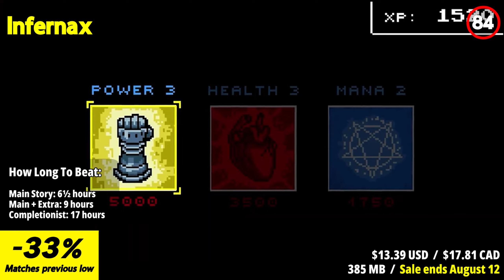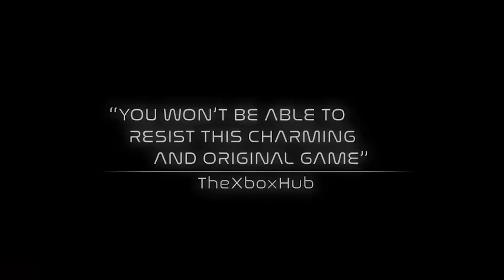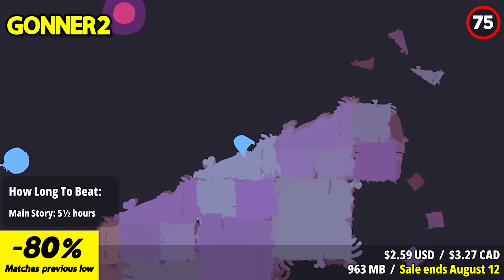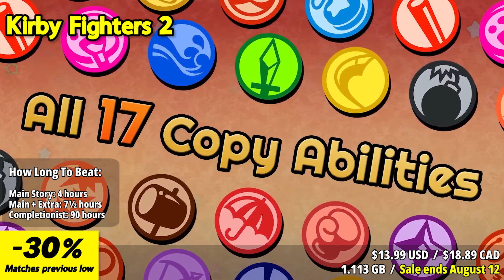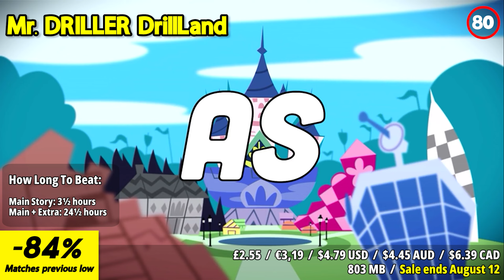Score These 30 Awesome Nintendo Switch Games on this Eshop Sale Now!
Looking to snag some great Nintendo Switch games? Check out these 30 awesome titles on sale now in the Eshop! From hidden gems to fan-favorites, there’s something for every type of gamer. Don’t miss out on these deals—grab them while they last!

2. Like this video

Winner will be chosen on August 12 during our livestream!

⏱️⏱️VIDEO CHAPTERS⏱️⏱️
00:00 INTRO
00:40 PlayVital
00:53 Infernax
01:37 SONIC SUPERSTARS Deluxe Edition
02:25 Samba de Amigo: Party Central
03:09 The Lara Croft Collection
04:01 Kirby’s Dream Buffet
04:47 Relicta
05:40 Tales from the Borderlands
06:27 Mario Golf: Super Rush
07:08 Plants vs. Zombies: Battle for Neighborville Complete Edition
07:58 Crash Bandicoot 4: It’s About Time
08:43 The Outer Worlds: Board-Approved Bundle
09:35 Scott Pilgrim vs. The World: The Game – Complete Edition
10:15 Unspottable
11:00 Wildfire
11:51 Serious Sam Collection
12:40 Puyo Puyo Tetris 2
13:26 GONNER2
14:13 Need for Speed Hot Pursuit Remastered
14:57 Kirby Fighters 2
15:42 Inertial Drift
16:29 Captain Tsubasa: Rise of New Champions Deluxe Edition
17:15 Heroes of Hammerwatch - Ultimate Edition
18:03 Boomerang Fu
18:50 Frogun Encore
19:38 Biped
20:27 Mr. DRILLER DrillLand
21:13 Borderlands Legendary Collection
22:04 BioShock: The Collection
22:54 XCOM 2 Collection
23:45 Huntdown
24:21 OUTRO